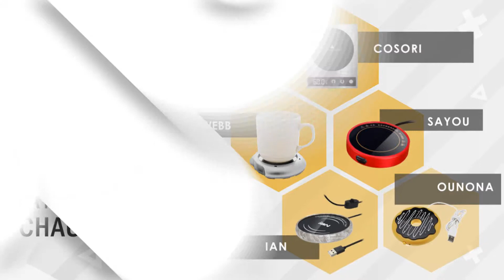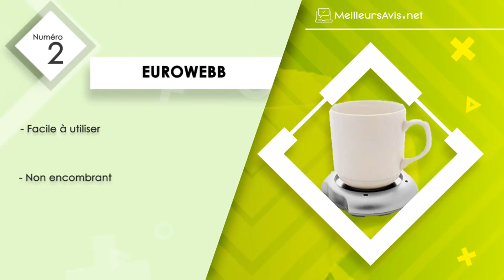⭐️ MEILLEUR CHAUFFE TASSE (2019) - Comparatif, Test & Avis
——— Boire des boissons chaudes à toute heure avec un chauffe-tasse ! ———

Démarrer la journée avec du café, du thé ou encore de l’eau avec du citron est un meilleur moyen pour garder la forme. Or, tout le monde n’a pas forcément le temps de concocter ces boissons avant d’aller travailler. Il arrive également qu’elles refroidissent le temps que la personne se prépare. Ainsi pour y remédier, des fabricants proposent les chauffe-tasses afin de réchauffer les boissons à tout moment.

——— Comment fonctionne cet appareil ? ———

Le chauffe-tasse est en quelque sorte comme les plaques chauffantes ou les bouilloires électriques. Il utilise un serpentin chauffant qui reçoit l’électricité une fois que l’appareil est allumé. Ce dernier est alimenté soit avec une prise électrique, un port USB ou autre. Quand il est en contact avec une tasse, une énergie cinétique se déclenche. Même si le mug est froid, le réchauffeur le chauffe sans aucune difficulté.

——— Les astuces pour trouver le meilleur chauffe-tasse ———

Pour ce faire, il est préférable d’opter pour le modèle qui est muni d’un cordon plus long pour une utilisation optimale du produit. Aussi, il est recommandé d’axer son choix vers un appareil qui peut être branché sur le port USB d’un ordinateur. Ensuite, il faut bien se renseigner sur la température qu’il peut atteindre.

 Cela évitera à l’usager de devoir réchauffer les boissons toutes les 10 minutes. Le design est également un détail très important surtout si le produit est destiné à un usage au bureau. Par la même occasion, opter pour le modèle moins encombrant pour qu’il trouve facilement une place sur la table.